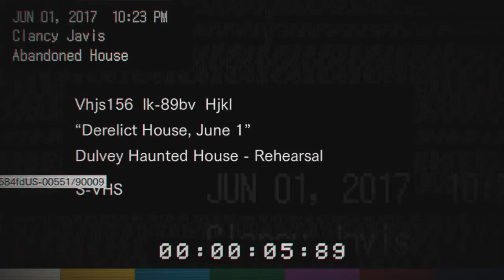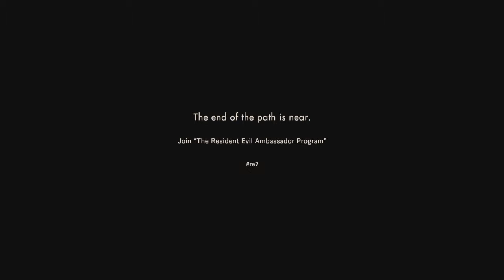"I'M SH*&TING TO MANY BRICKS" Resident Evil 7: Biohazard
I HATE HORROR GAMES SO MUCH I CAN"T HANDLE THAT KIND OF SHIT! FUCK NO

JOIN THE DESIRE CLAN [DSyR]